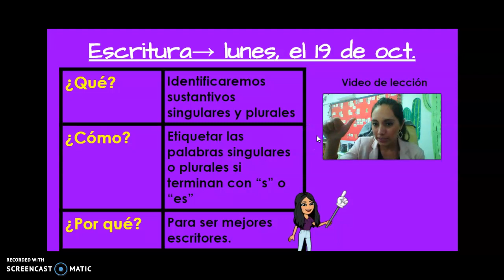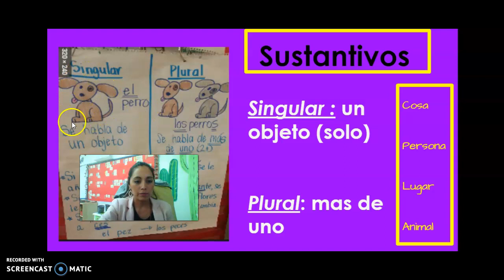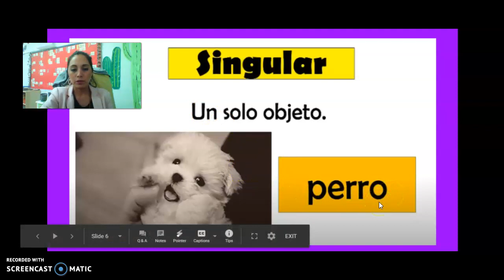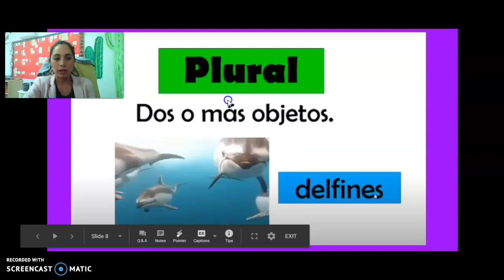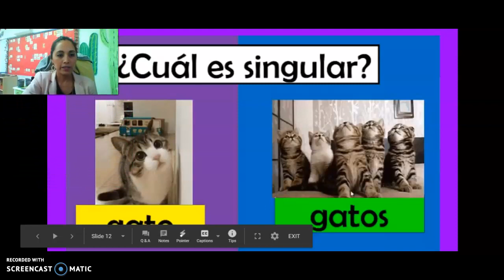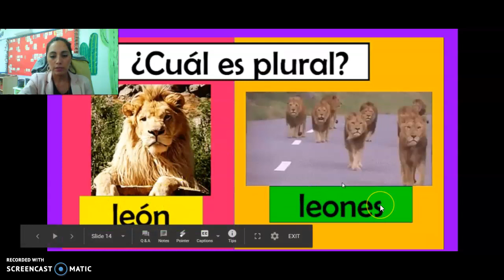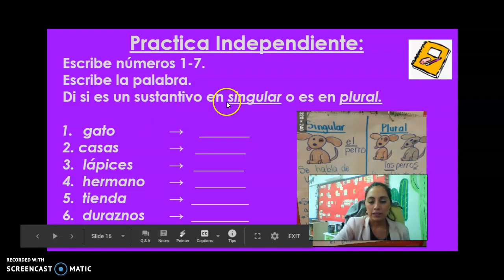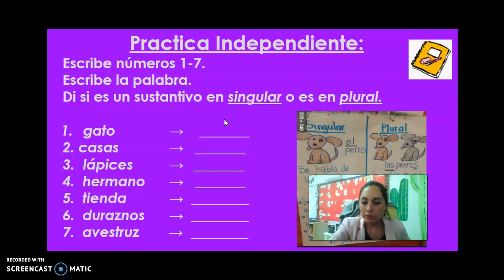Escritura S9 lunes